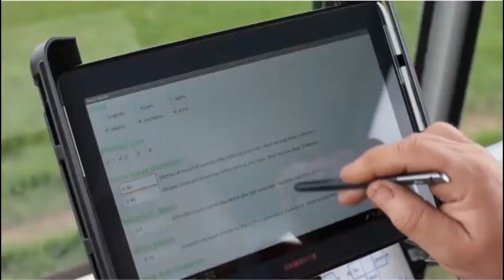Smart Nozzle System. Individual Nozzle Control. Spray Smart. Spray Easy.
Example of the Smart Nozzle installed on a self-propelled sprayer demonstrating the ease of use and smart application.